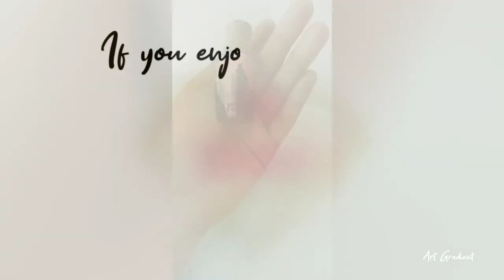Sunset in a bottle|Bottle Decor | Art Gradient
An easy diy with things you probably already have at home